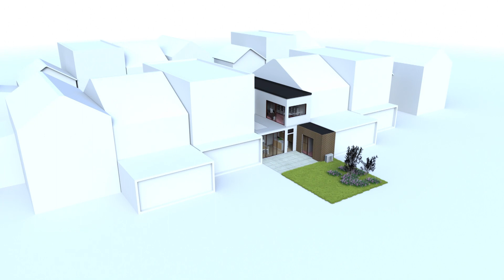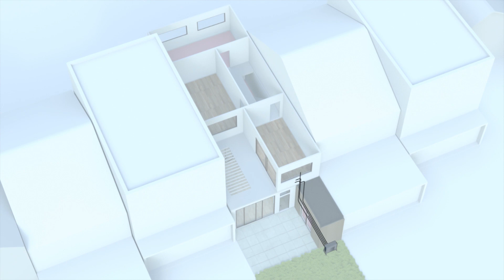Daikin multi-split airco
Met multi-split airco kan je meerdere kamers koelen of verwarmen met een individuele bediening van elke binnenunit. Er kunnen tot negen binnenunits aangesloten worden op één buitenunit. Bovendien zijn er binnenunits in verschillende stijlen en groottes, zodat je in elke kamer met de geschikte binnenunit kan plaatsen.